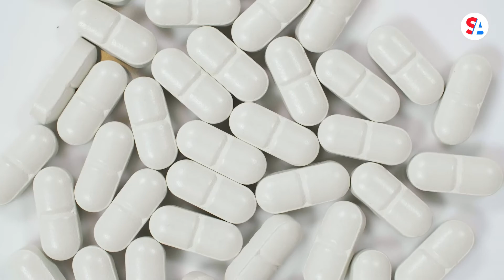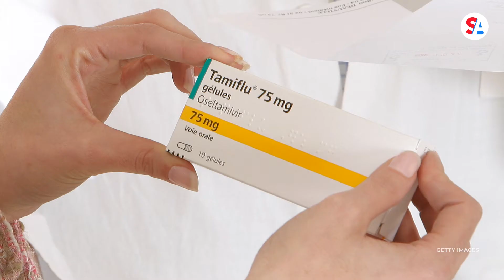What doctors say about new pills to treat COVID-19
Pharmaceutical company Merck announced the success of their new experimental antiviral pill to fight COVID-19, as clinical trials showed a reduction in hospitalizations and death from patients recently infected with COVID-19. Pfizer is also developing a COVID antiviral pill, having announced a large-scale study at the end of September. The drug would be used to minimize the infection and symptoms after an exposure to COVID or a positive test.

Experts say antivirals have a proven track record; just look at how Tamiflu treats the flu and Antiretroviral treats HIV. Straight Arrow News medical expert Dr. Payal Kohli says if the pills are successful, they could be a ‘game changer’ for the pandemic.